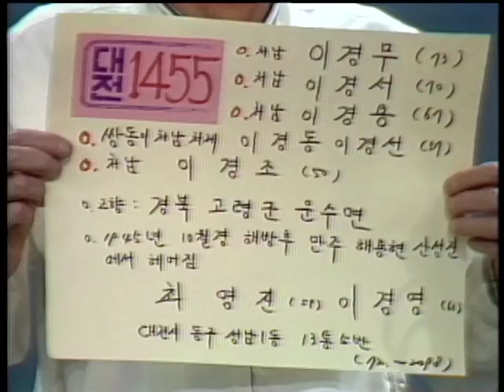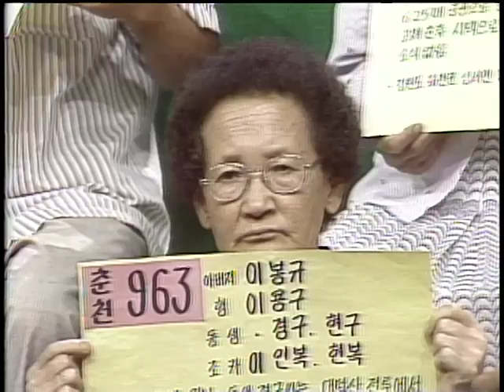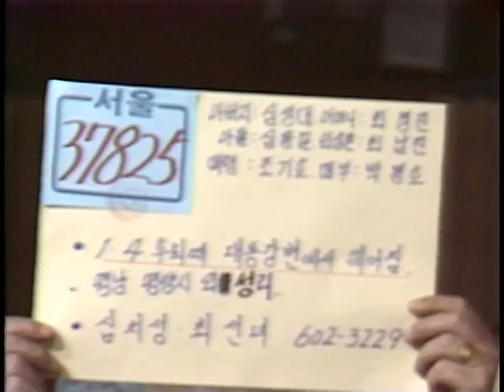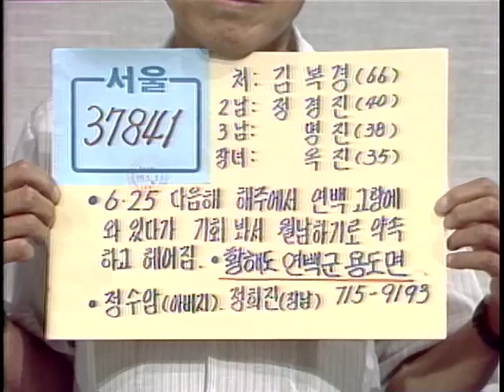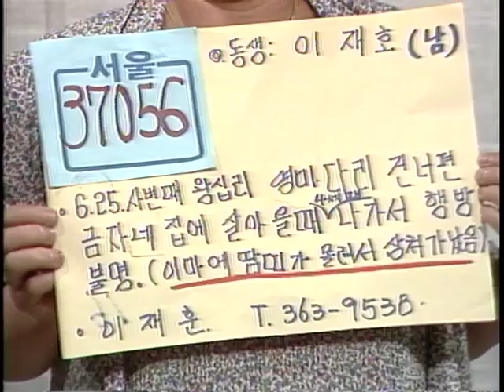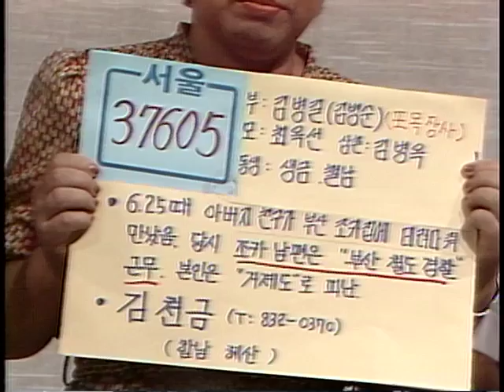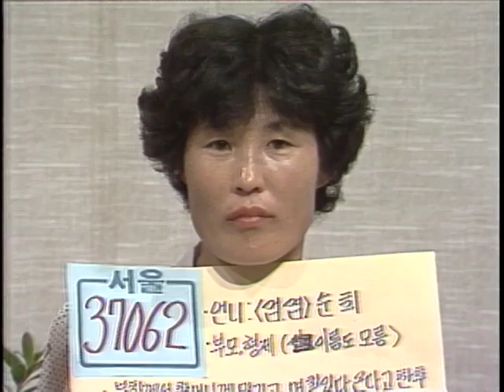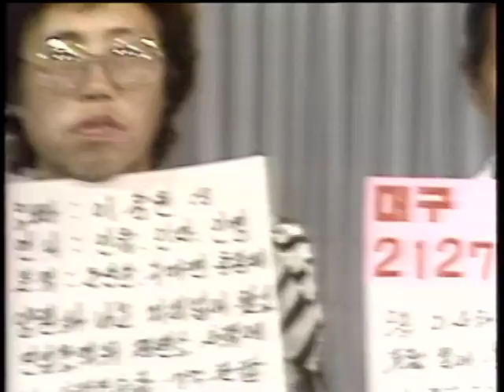"Finding Dispersed Families" 연속특별생방송 이산가족을 찾습니다. (1983.9.03)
부  제 : 사연소개(73건) 가족상봉(2건)
방송일 : 1983년 9월 3일
길  이 : 61'32"
진  행 : 유철종, 이지연
1.대전 사연 소개
2.춘천 사연 소개
3.가족 상봉 : 남매 상봉
4.가수 전미경 "이산가족" 노래
5.가족 상봉(서울~전주) : 한경숙, 전차선 자매 상봉
6.서울 사연 소개
7.대구 사연 소개